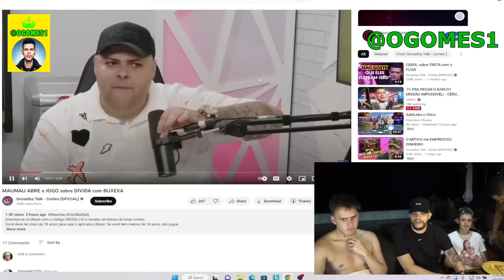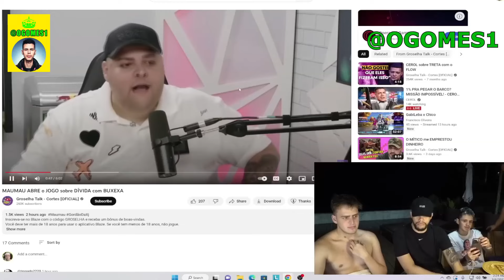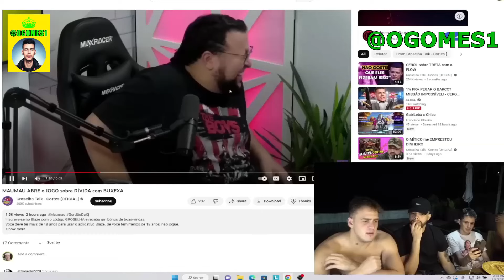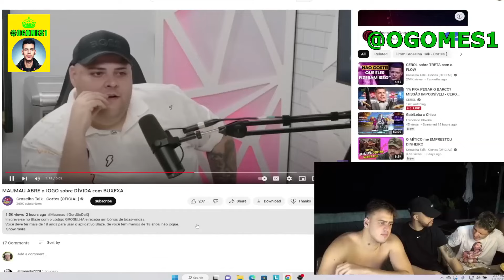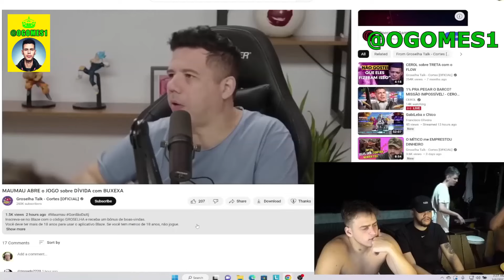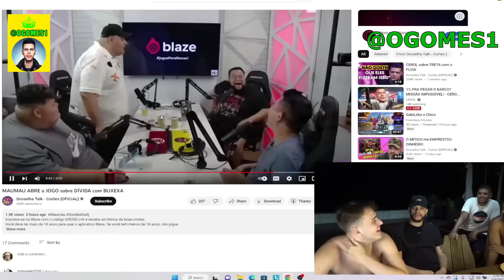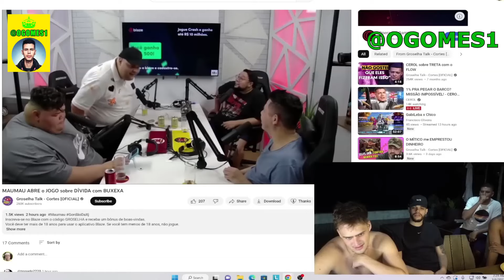JON VLOGS REAGINDO A MAU MAU E BUXEXA VÃO A JUSTIÇA RESOLVE CASO DOS 100 MIL REAIS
Opa jon vlogs reagiu e deu sua opinião no caso do mau mau e buxexa ,
mau mau fala que encontrou buxexa pessoalmente e ele não gostou do cheiro do mau mau pois estava cheirando cigarro , alem disso o 100 mil de dividas que mau mau deve a buxexa esta sendo resolvido na justiça  .
JON VLOGS REGINDO A MAU MAU E BUXEXA VÃO A JUSTIÇA RESOLVE CASO DOS 100 MIL REAIS

                                     LINKS IMPORTANTES ...